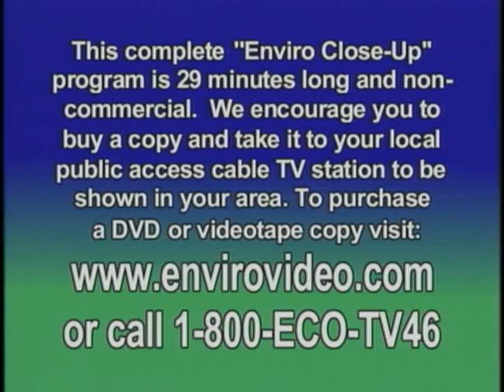Biodiesel: An Alternative Fuel - ECU #176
Biodiesel, a clean-burning fuel made from soybean oil and the oil of other vegetables is a low-cost, clean alternative to petroleum and is now in wide use. With Steve Mello senior vice president of Twin Rivers Technology of Massachusetts, which produces Biodiesel, and Doug Wheaton of Massport, which runs Biodiesel-fueled buses.